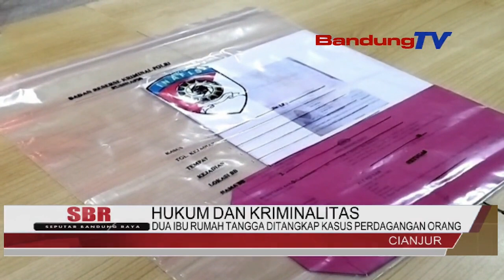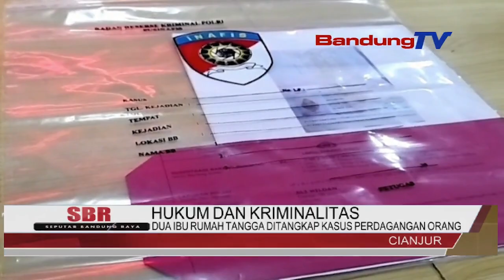DUA IBU RUMAH TANGGA DITANGKAP KASUS PERDAGANGAN ORANG